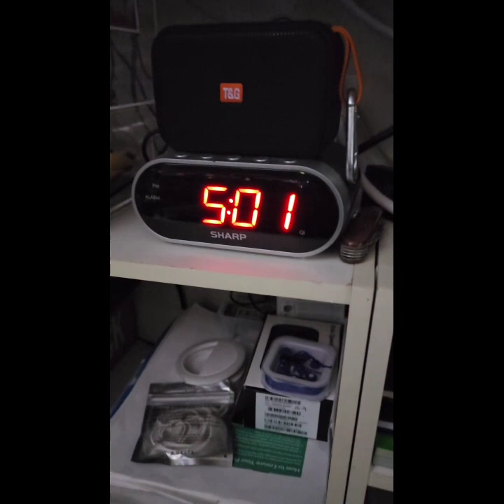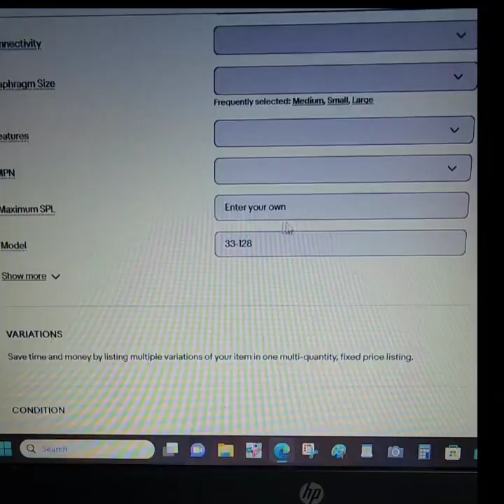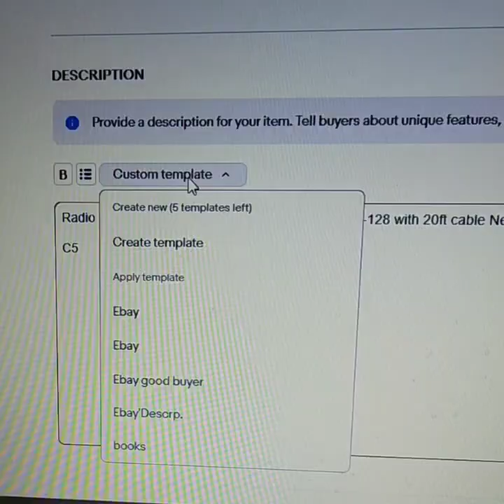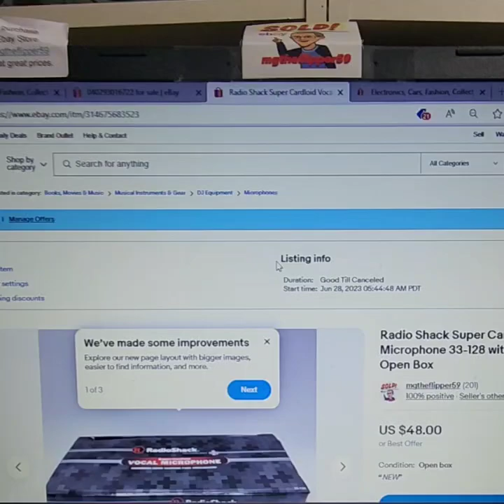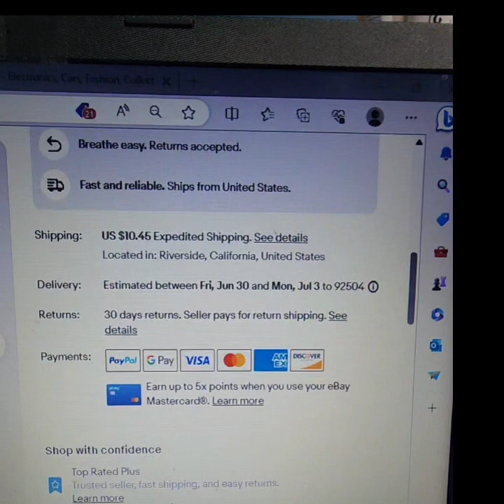Trabajando en mi tienda de Ebay.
En pocos pasos sobre el procedimiento de como enlistar articulos en Ebay.